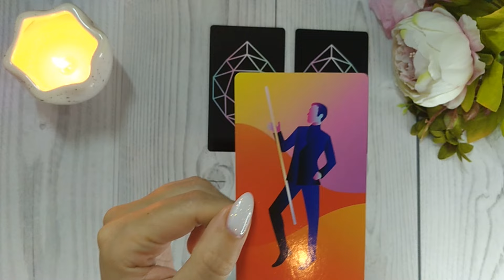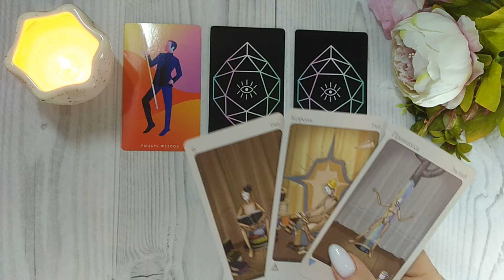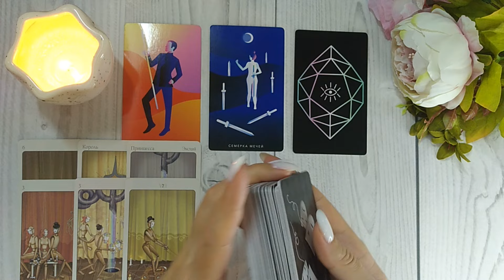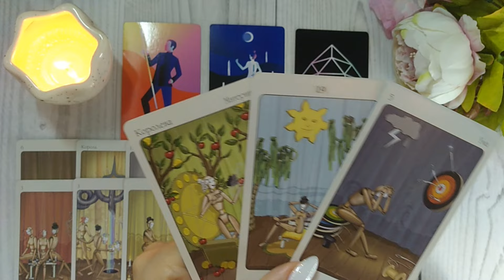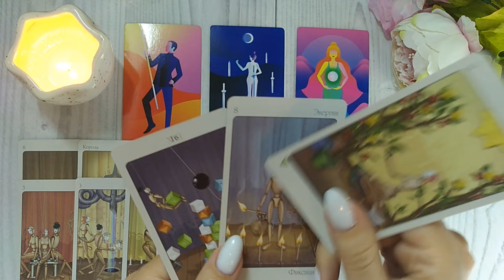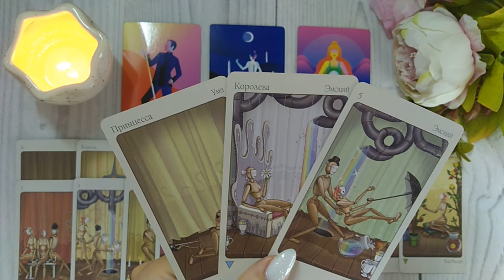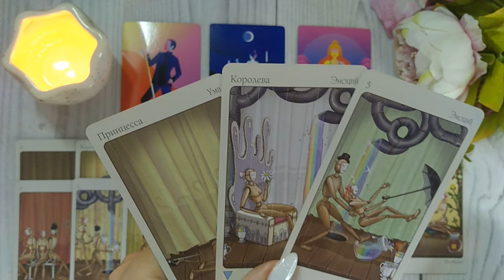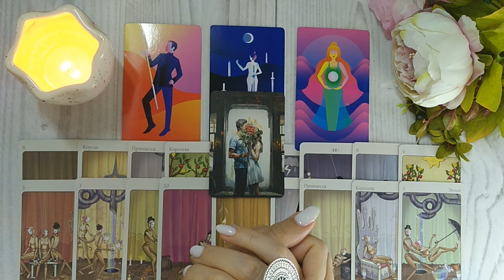😨😍 КТО И В ЧЁМ ХОЧЕТ ТЕБЕ ПРИЗНАТЬСЯ? 🔮✨🎯 НАРРАТИВНЫЙ РАСКЛАД